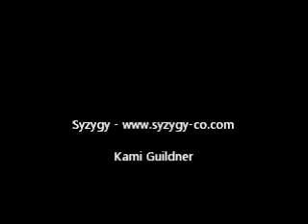Kami Guildner Interviewed on the Kim Baker Radio Show on 7/31/2012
Equine Guided Life Coach, Kami Guildner is interviewed on the Kim Baker Radio Show on 7/31/2012.  Join our discussion as we peruse the world of equine guided coaching and how horses help Syzygy clients find their next chapter - opening awareness, teaching life lessons, slowing down to the pace of the horses and provide new answers to their life paths! Kami shares how the horses helped her transition from the corporate world to entrepreneur, and how her Syzygy herd is guiding people to uncover their passions, values and strengths - uncovering new possibilities in life - and launching into their next chapter!